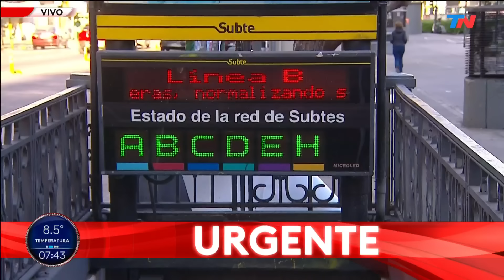APAGÓN EN EL AMBA I Hay cortes en varios barrios porteños y en distritos del sur del conurbano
Un apagón en el Área Metropolitana de Buenos Aires (AMBA) se habría generado por una falla eléctrica en Central Costanera que afectó a los barrios porteños de Almagro, Caballito, La Boca, San Telmo, Barracas, Constitución, Mataderos y Villa Crespo.

En el Gran Buenos Aires también se cortó la luz en Avellaneda, Gerli, Lanús, Banfield, Escalada y Lomas de Zamora, entre otros. La línea B y la C estuvieron interrumpidas durante varios minutos, pero el servicio ya está normalizado.

X →   / todonoticias